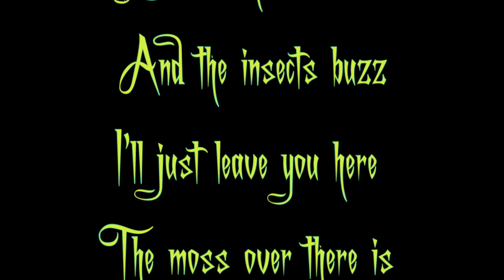Robins Huckleberrying the Extended Version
Come and sit in my yard for a bit... Robins are grabbing Huckleberries out of the tree... the wind in the leaves and the insects and birds calling... a nice place to sit for a bit!